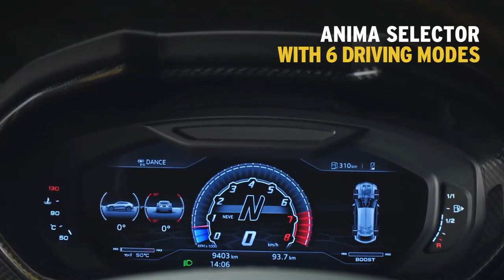Lamborghini Urus in Pills- दुनिया की First सबसे तेज SUV || Deenaxo Automotives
Lamborghini Urus is the world's First Super SUV . With an Excessive proportion, breathtaking design, exceptional driving dynamics, and heart-wrenching performance, Urus represents freedom in its quintessential position. You can experience any Road from the track to sand, snow, gravel or rocks, thus unlocking any road. You can explore any new locality, thus expressing yourself.